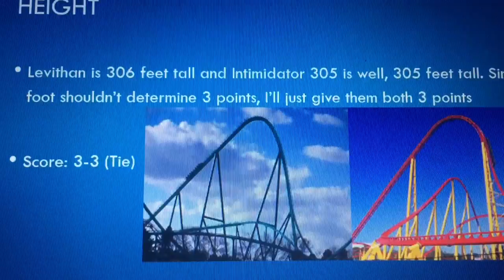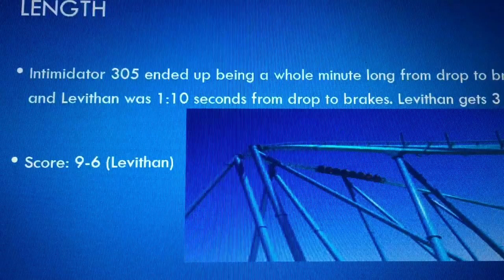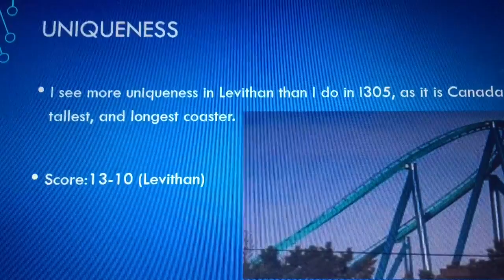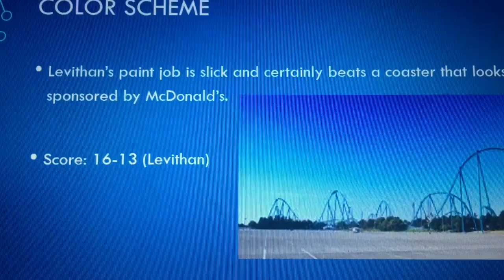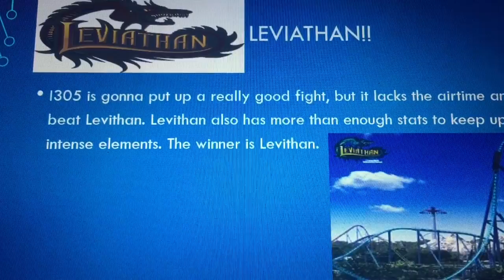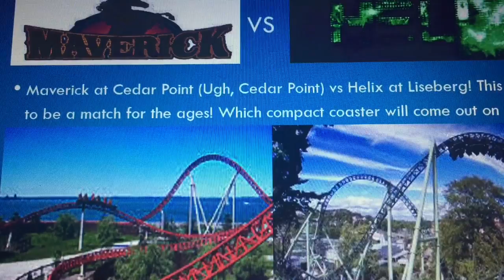Leviathan Vs. Intimidator 305!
Are you excited for Maverick vs. Helix?